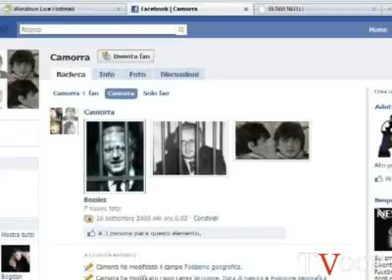La Camorra su Facebook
Facebook è sempre più diffuso e anche la camorra ha deciso di sfruttare questo famoso social network per diffondere i propri "valori". Un articolo di Stefano Piedimonte sul Corriere del Mezzogiorno racconta delle pagine di Facebook che fanno riferimento ai grandi nomi della camorra, come "A'scission o rion" (La scissione del rione) o "Vele di Scampia". Servizio Silvia Valenti e Silvia Cavallini